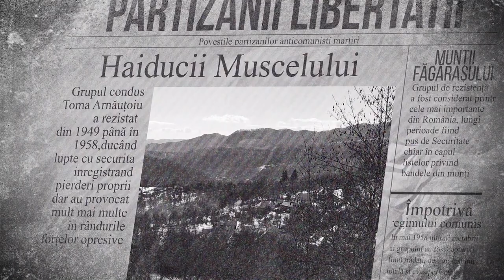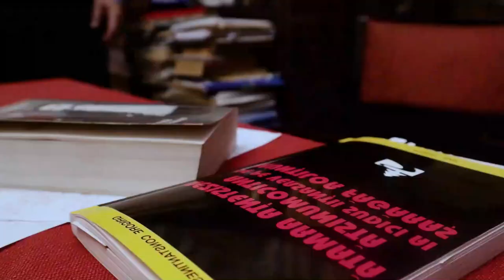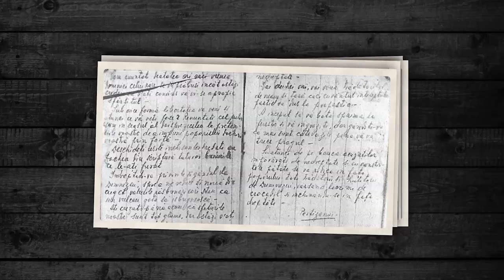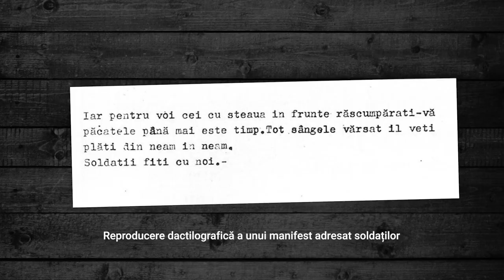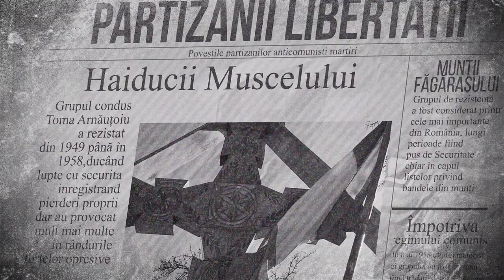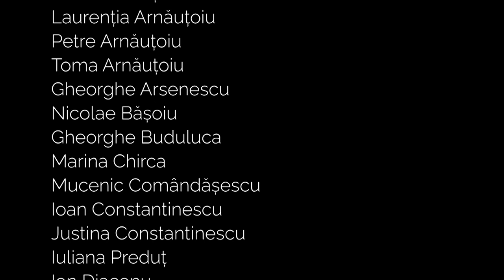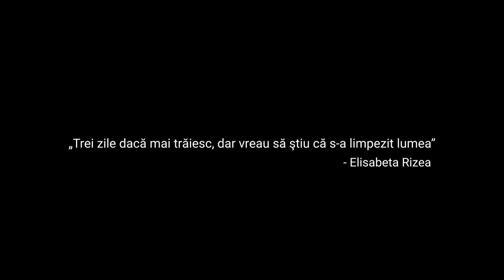Partizanii libertății - Frații Arnăuțoiu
Povestea pe scurt a fraților Arnăuțoiu. Mulți știu, puțini cunosc: povestea haiducilor din Muscel. Nu am putut cuprinde magnitutinea întâmplării din munți, însă vă prezentăm un rezumat a ceea ce mai târziu avea să fie povestea de referință despre lupta anticomunistă.

Mulțumim în primul rând tuturor celor care au avut curajul să ne povestească despre istoria personajelor noastre, dar și celor care ne-au ajutat, fie cu prezența la filmări, fie cu o părere constructivă.